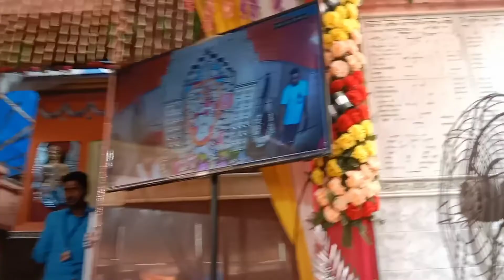মা সিংহবাহিনী অন্ন কোট মেলা।। না দেখলে মিস করবেন।। জাগ্রত মা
মা সিংহবাহিনী অন্ন কোট মেলা।। খুব জাগ্রত।।

vlog 3. মা সিংহবাহিনী অন্ন কোট মেলা।।
vlog 2... আমার দিদির বাড়ি যাওয়ার
Vlog 1. Aditaya'r নারু গোপাল সাজ

এছাড়াও নানা রকম রেসিপি